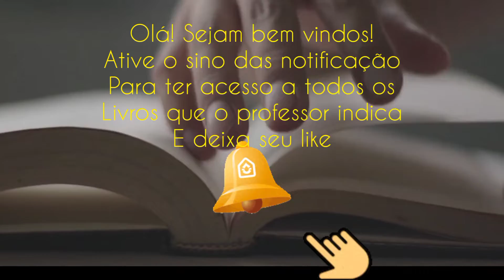Livros que o Professor Hélio Couto indica. Parte 2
Aproveite a super promoção e adquira antes que o preço volte ao normal
Aquira já

Hoje vamos falar do livro O FIM DO MATERIALISMO de Charles T. Tart.
O materialismo é uma teoria que foi extremamente fértil nas ciências físicas, mas seu sucesso nessa esfera do conhecimento levou a teoria a cristalizar-se na crença dogmática no materialismo que domina grande parte de nossa cultura. Não é uma teoria capaz de explicar a totalidade da experiência humana, como a influência benéfica do amor e das relações afetuosas, por exemplo. É nessas relações que ocorrem os eventos psi espontâneos, mas os testes científicos dos fenômenos psi requerem controle laboratorial, e não a simples narrativa pessoal. Tendo em vista que os céticos insistem em afirmar a existência de algum agente físico que foi ignorado nesses experimentos, Tart os descreve com riqueza de detalhes.

Charles Tart apresenta cerca de cinquenta anos de pesquisas científicas, comprovando que o ser humano é dotado de impulsos e aptidões espirituais. Suas experiências indicam a existência de forças invisíveis como a telepatia, a clarividência, a precognição, a psicocinese, a cura paranormal e outros fenômenos que nos ligam inextricavelmente ao mundo espiritual.
O livro faz uma esmerada defesa da união entre a ciência e a espiritualidade à luz dessas novas evidências, e explica por que uma concepção verdadeiramente racional deve ser adotada em relação à realidade do mundo espiritual.